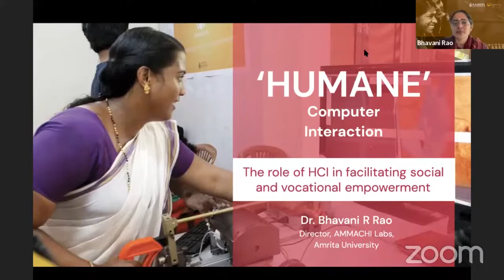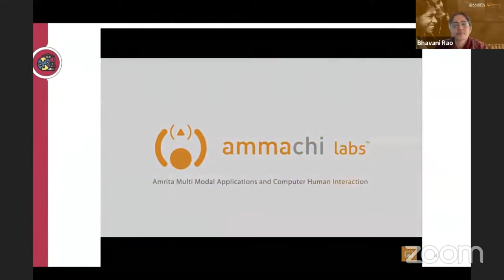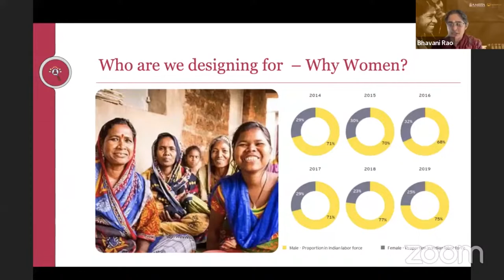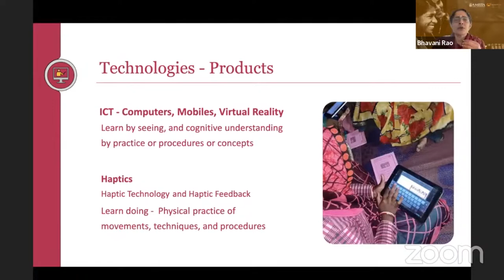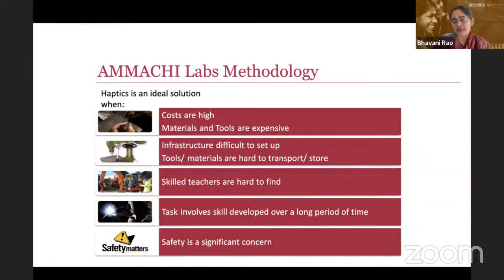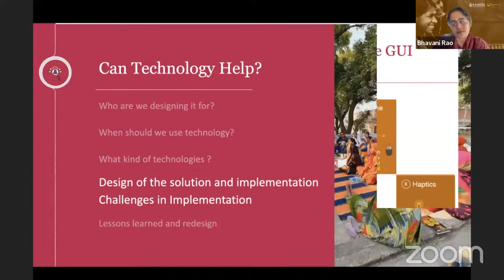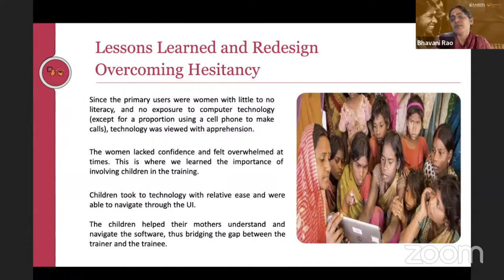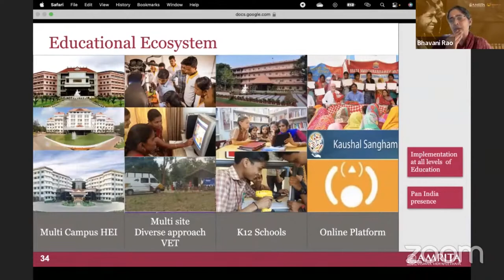Keynote session by Prof. Bhavani Rao at ACCS8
8th Annual Conference of  Cognitive Science (ACCS8) organized by Amrita Mind Brain Center at Amrita Vishwa Vidyapeetham,
keynote talk by Prof.  Bhavani Rao from Amrita Vishwa Vidyapeetham, India.

Chaired by Dr.Nideesh Melethadathil of Amrita School of Biotechnology.

22nd January 2022 from 12:00 PM to 1:00 PM

Topic: Humane” Computer Interaction – The role of HCI in facilitating social and vocational empowerment.